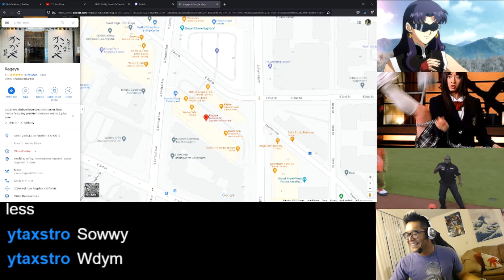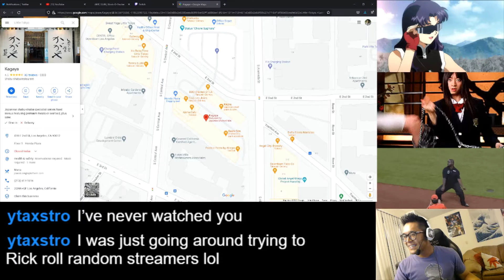Rickroller almost gets sent to their doom | Fall Guys (PS4)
Good idea: Being a human being in my chat with something nice to chat about.

Bad Idea: Being a human being in my chat attempting to Rickroll, only to plead for your life. You have been warned. :)

Let me know you're a real person in my chat:
Twitch.tv/RoyalFlush_TvC